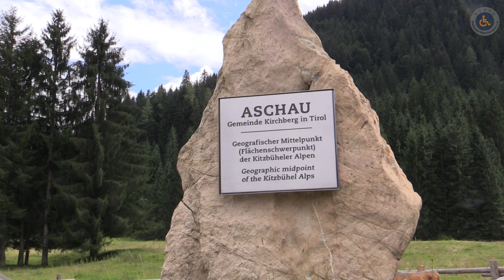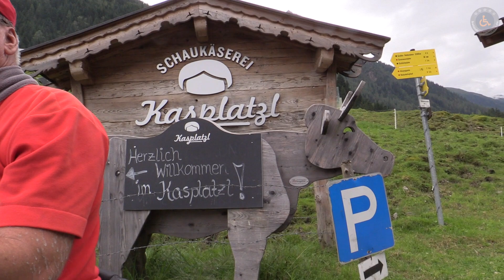Rollstuhl Hütte Kasplatzl Ausflüge Kitzbühel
Rollstuhl -Wanderweg zur Schaukäserei Kasplatzl.
Rollstuhlfahrer und Wanderer können dem Weg in aller Ruhe und ungestört von Rad- und Autofahrern, flussseitig folgen, den Wasserfall erkunden und allerlei über die Themen „Wald und Wild“, „Geologie und Almwirtschaft“ erfahren.

Neben unseren Käsesorten produzieren wir Speck (vom Karree oder Bauch) und Kaminwurz‘n in der eigenen Almselche. Auch Almbutter, Milch, Joghurt, Buttermilch, eine Auswahl an hausgemachten Marmeladen und Pestos sind im Sommer erhältlich. Unser heißbegehrtes Bauernbrot kommt täglich ofenfrisch auf den Tisch oder in die Tüte und geht weg wie die warmen Semmeln so Claudia Walch.

Das Spertental ist durch einen Fahrradweg oder einer asphaltierte Straße von Kirchberg bis Aschau erreichbar. Von dort führen Forstwege in den Oberen und Unteren Grund. Wanderwege und -steige erschließen das Gebiet um den Großen und Kleinen Rettenstein.

Indem man ein Platzl findet, wo der Käse seelenruhig reifen kann: in der neuen Schau- und Gustierkäserei „Kasplatzl“ am Fuße des Großen Rettensteins: kommen, kosten und staunen, was in unserem Käse so alles drinsteckt.

Die gesamte Strecke vom Hotel Bräuwirt ist ca. 18 km, vom Parkplatz Aschau (Mautstelle) sind es ca. 5 km jeweils hin und zurück.

Die Wege sind mit dem Elektrorollstuhl gut befahrbar, die Steigungen sind für geübte Rollstuhlfahrer problemlos zu bewältigen.

Fazit. Sehr schöne Hütte mit Schaukäserei, sehr nettes Personal, sehr schöne Aussicht, Behinderten WC vorhanden, Essen perfekt.

Hans Walch jun.
Kasplatzl | Schaukäserei & Verkostungsstube
Hintenbach 6365 Aschau | Tirol